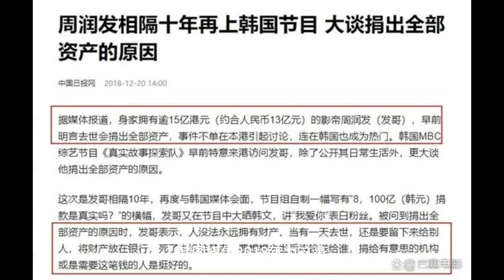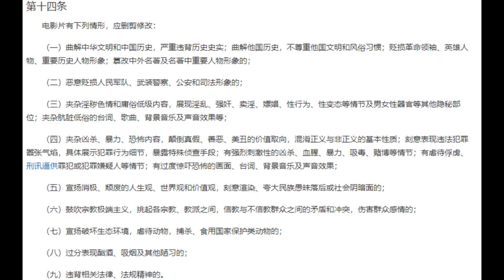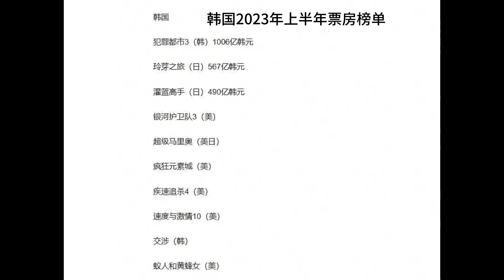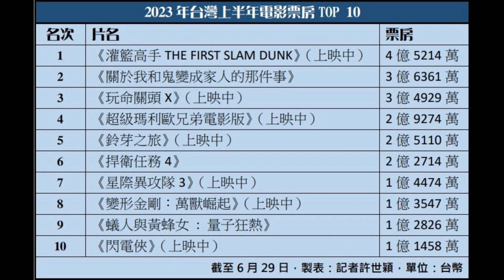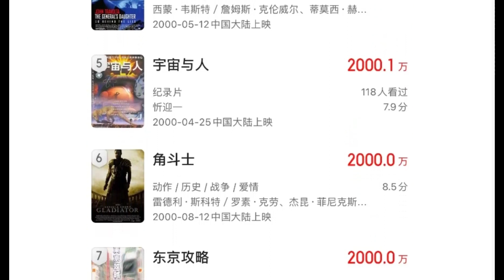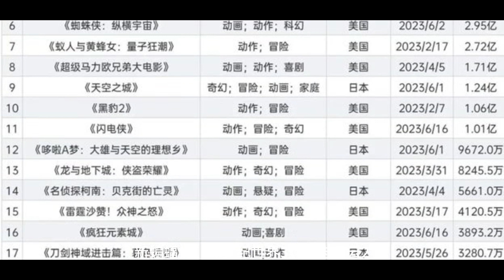香港电影落寞，周润发怪罪于大陆影片审查，这话有没有道理？当今华语片发展如何？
周润发韩国颁奖典礼，香港电影，周润发韩国电影节，中国电影，香港电影没落
97年之后，香港是没出多少让人印象深刻的优秀作品了，很容易让人把这个现象和97年香港回归联系在一起。但是仔细观察，香港电影从94年之后就开始走下坡路了，我在视频中分析了其中的四点原因，以及聊聊华语片的现状。